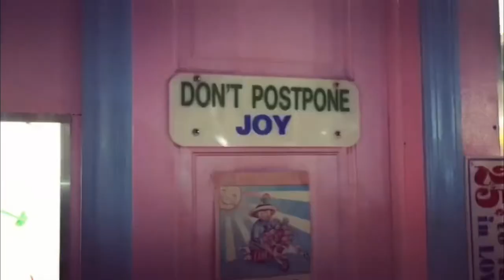Cruel Youth - Mr. Watson (Behind The Scenes)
Filmed at Coney Island, New York, USA